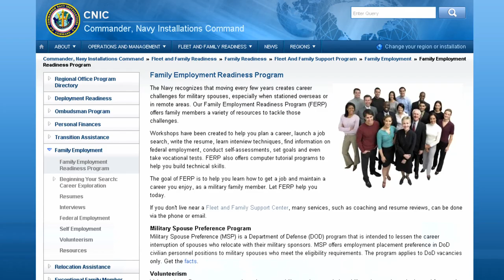Family Employment and Readiness Program Available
The Family Employment and Readiness Program offers career resources for spouses and family members.